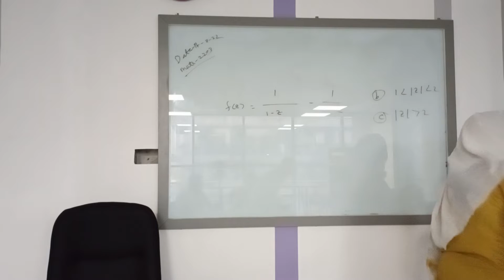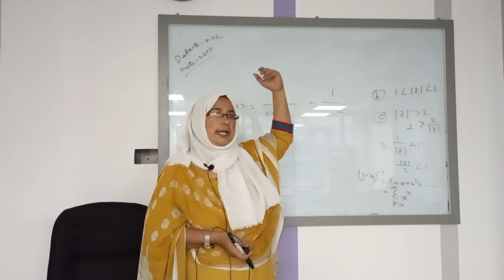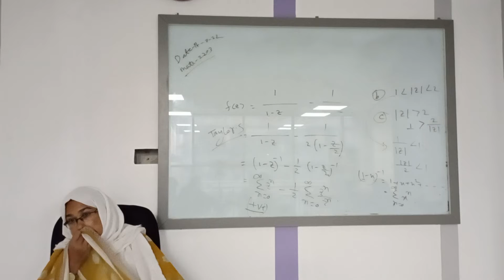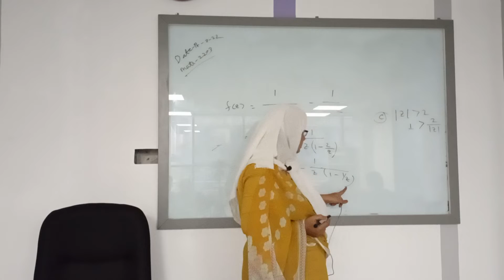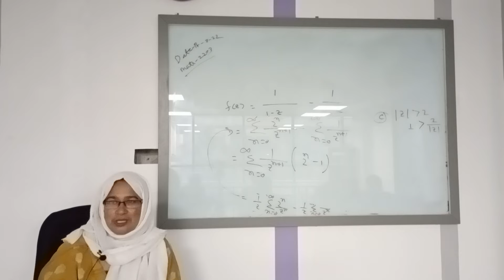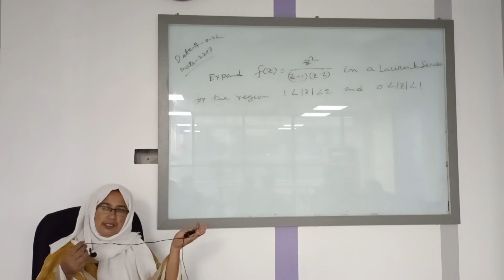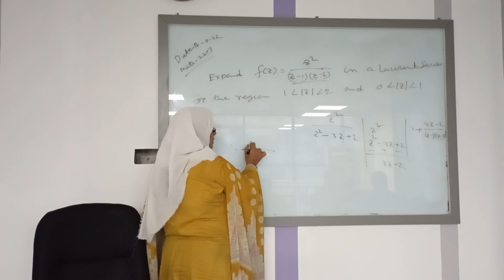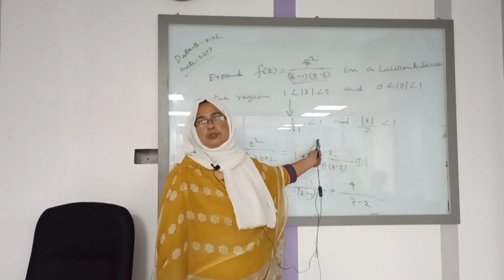Complex Variable & Fourier Transformation | NS | Dr.Rowsanara Akhter | University of Scholars